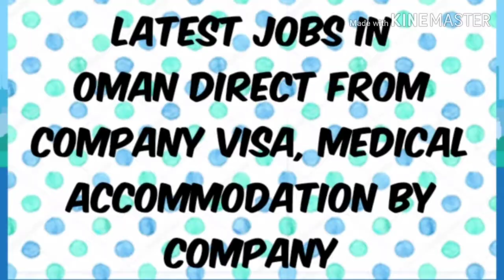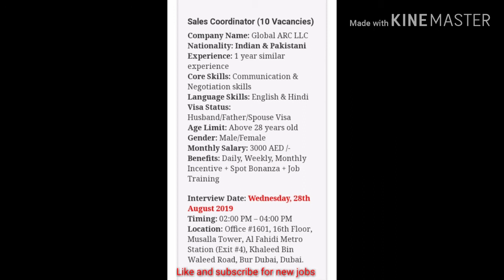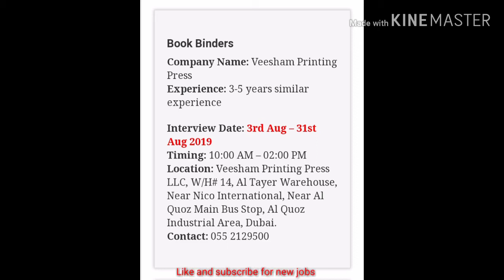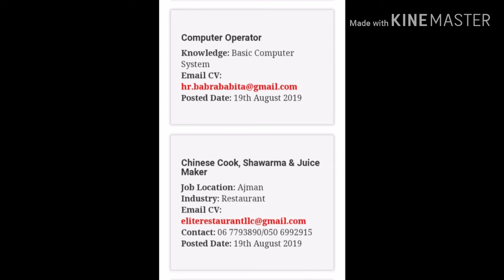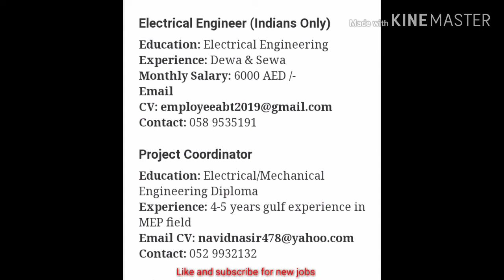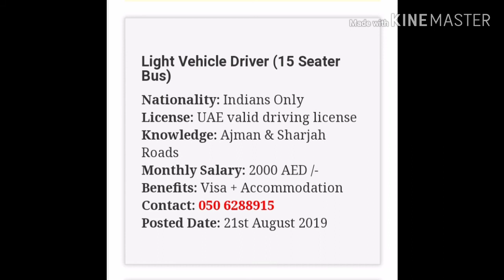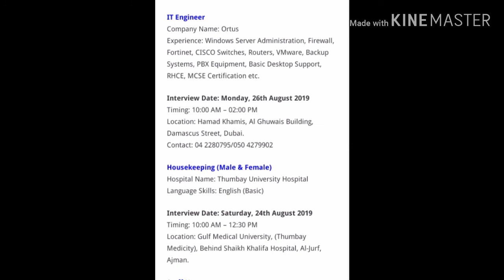Fresher and Experience Dubai Jobs 2019 | New 20+ Vacancies In Dubai Apply Fast | uae jobs | hindi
Cleaning workers Fresher Dubai Jobs,
List Of Walk In Interview In Dubai & UAE,
August  2019 Update,
Latest Dubai Jobs 2019,
Hindi,
urdu,
General helper Dubai Fresher Jobs,
Trainee beautician’s Fresher UAE Jobs 2019,
Accountant Dubai Fresher Jobs,
uae jobs for indians 2019,
uae jobs for Pakistani,
Jobs Cashier Fresher Dubai Jobs,
Sales executive Fresher Dubai jobs 2019,
mall jobs in uae,
dubai malls job,
supermarket jobs in dubai,
uae jobs for nepali,
uae jobs for philipino,
dubai job,
uae job,
walk interview in uae,
uae walk in interview,
free visa,
free ticket,
dubai visa,
uae visa,
dubai tourist visa hindi urdu,
Sales coordinator Fresher jobs In Dubai,
dubai jobs for indian August 2019,
dubai jobs for pakistani August 2019,
dubai jobs for nepali August 2019,
jobs in dubai 2019,
Civil engineer Dubai Jobs Fresher,
Counsellor cum sales Dubai fresher jobs,
sales and marketing jobs in uae,
banks jobs in dubai,
insurance jobs in dubai,
gulf jobs vacancies 2019,
office work jobs in dubai,
Machine operator Fresher Jobs In Dubai,
Accountant Fresher Jobs in Abu Dhabi,
jobs in uae August 2019,
Accounts assistant Dubai Fresher Jobs,
Receptionist Fresher Jobs in Sharjah,
[. uniquejobs international. ]